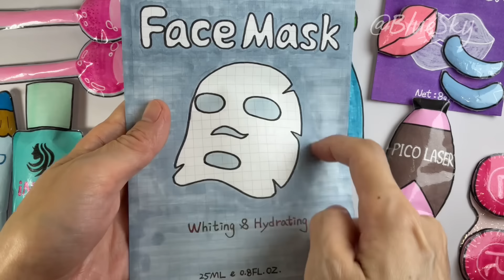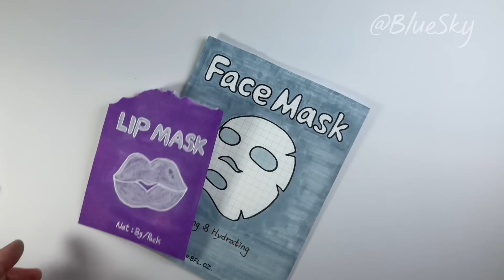[✨Paperdiy✨] Joy Skincare❤️Inside Out 2